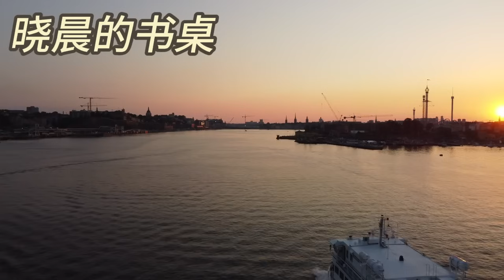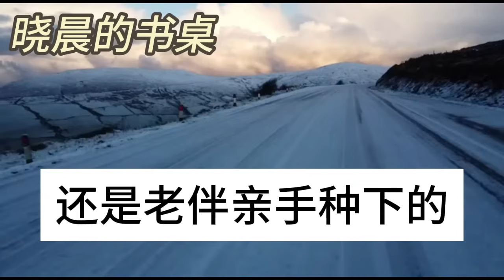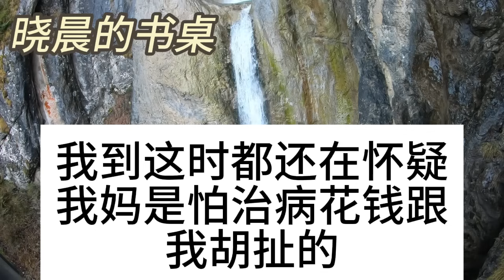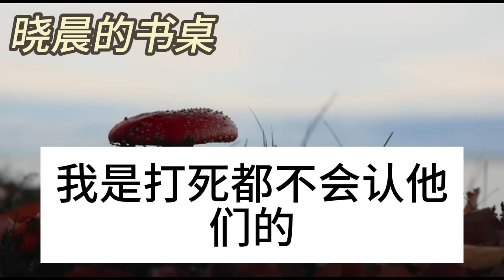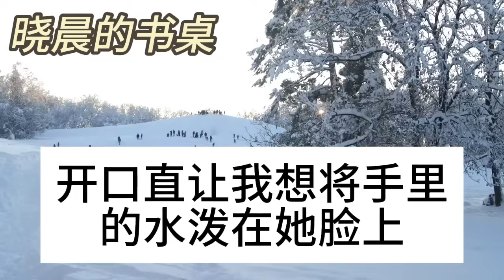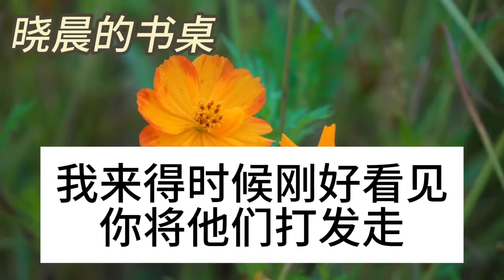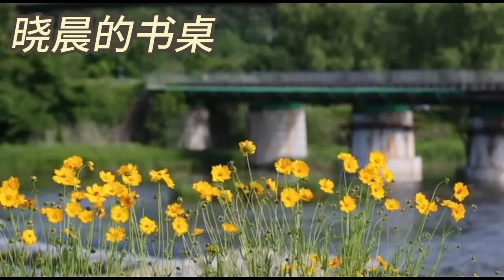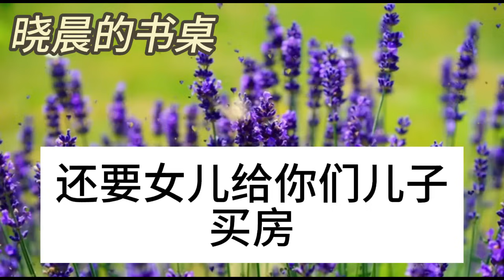我揣80萬退休養老錢，去兒子家住七天，媳婦做了七天麵條鹹菜，飯桌上孫子一話讓我醒悟，隨後我這樣做他們全傻了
大家好！ 这里是【晓晨的书桌】YouTube官方频道。
本频道内容由我独自创作，严禁未授权复制或使用。 一切侵权行为将追究法律责任！
我们旨在提供观众有价值的内容，希望我讲述的故事能够被大家喜欢。
多多点赞，多多分享哦，再次感谢你的大力支持！